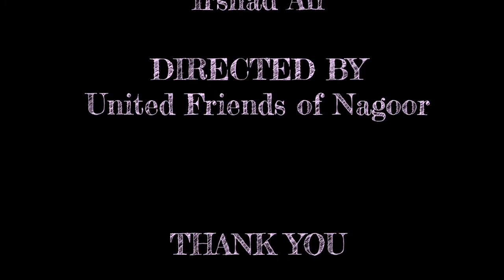UFN @ Muddu Wedding